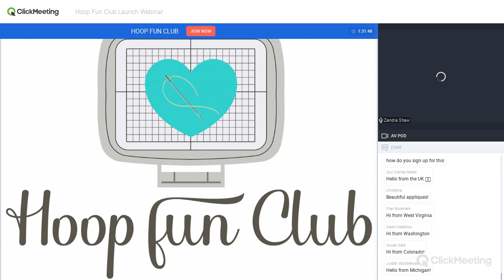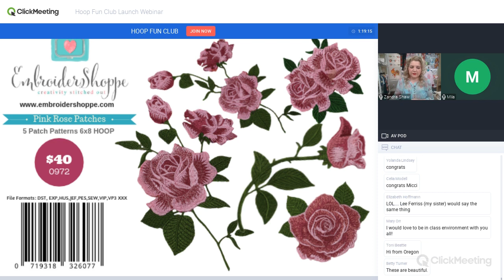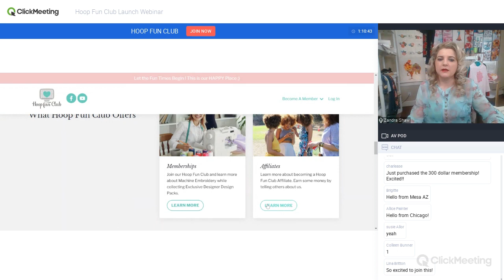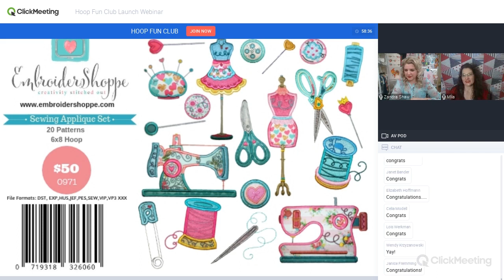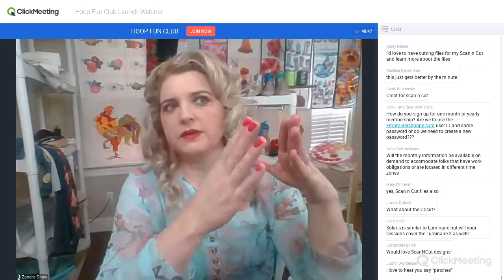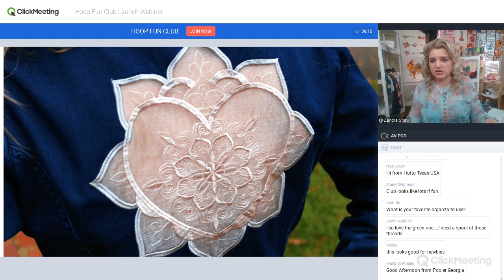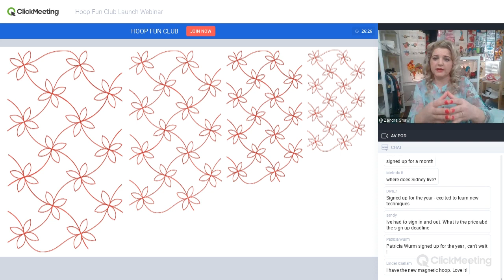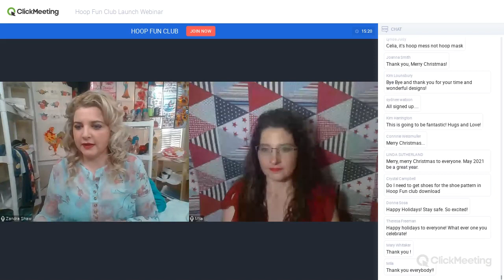HOOP FUN CLUB LAUNCH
Our Hoop fun club is open !!

We have launched

Join our Hoop Fun Club Now